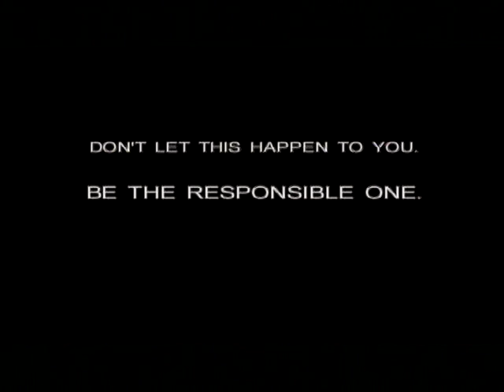PSA - Condoms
PSA we made in  TV Production class to encourage condom use. filmed live, edited live, had 3 hours to build the set, lighting, practice, etc...